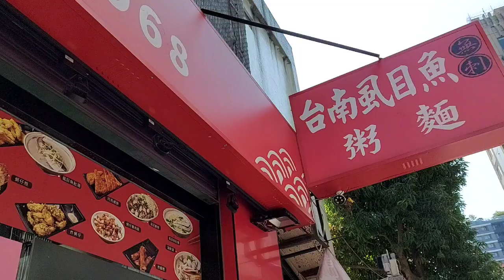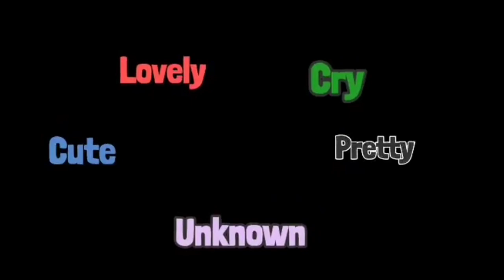Brunch Date with @prettymhaechannel7620 and @GreenRose Channel